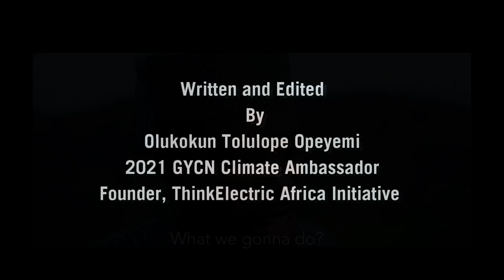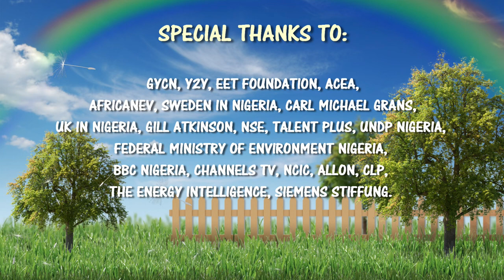The Global WarNing, Be Ready! Issued By Nigerian YouTubers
The Global Warning.. Be Ready!
In preparation for the conference of parties in November, We the Nigerian YouTube content creators came together  to sensitize the global citizens of the impending dangers coming through the climate change. It is time to take action for the climate.

Climate Change Is An Urgent Threat Threatening Our Entire Race And Existecnce, Remember, There Is No Vaccine For The Climate Change!

Translated titles:
La advertencia global, ¡prepárate! Emitido por YouTubers nigerianos

Die globale Warnung, sei bereit! Herausgegeben von nigerianischen YouTubern

(2-3-24)

 Die globale

Le Global WarNing, soyez prêt! Publié par des YouTubers nigérians

The Global WarNing, Be Ready! Publicado por YouTubers nigerianos

वैश्विक चेतावनी, तैयार रहें! नाइजीरिय

গ্লোবাল ওয়ার্নিং, প্রস্তুত থাকুন! না

Ang Pandaigdigang Babala, Maging Handa! Inisyu Ng Nigerian YouTubers

Avertismentul global, fiți gata! Eliberat de YouTuberi nigerieni

عالمی وارننگ، تیار رہو! نائجیریا کے YouTubers کے ذریعہ جاری

Chiến tranh toàn cầu, hãy sẵn sàng! Do người dùng YouTube Nigeria phát hành